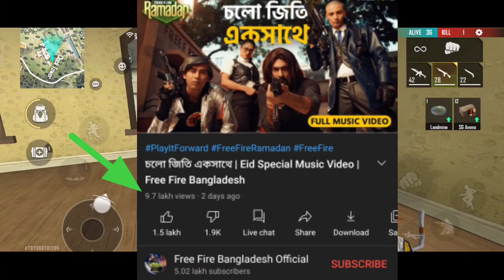Get Free Emote,Character & More FFWS Event |New WebEvent Confirm (Malayalam)|Gamemania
👉videoയിൽ mistake ഉണ്ടങ്കിൽ ക്ഷമിക്കണം..😊😊
👉ചാനലിനെ പറ്റിയുള്ള അഭിപ്രായം Comment ചെയ്യുക..

CONFIGURATIÓN PERFECTA PARA SAMSUNGA3,A5,A6,A7,J2,J5,J7,S5,S6,S7,S7,A10,

Music & Tracks are  provided by

Note- The Channel DOESNOT Promote or Encourage Any illegal activities.